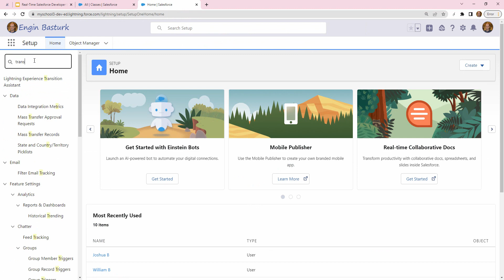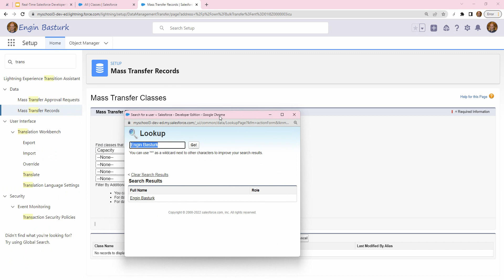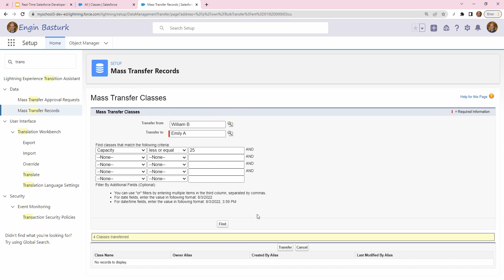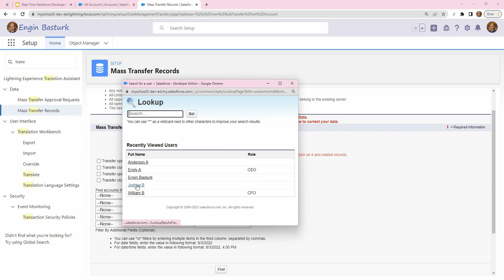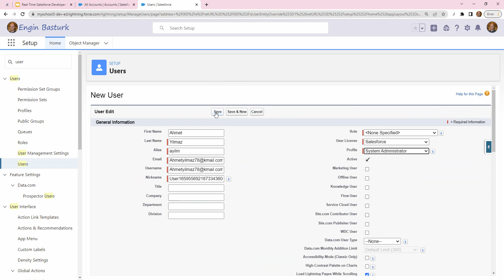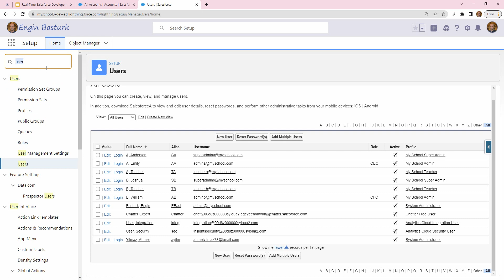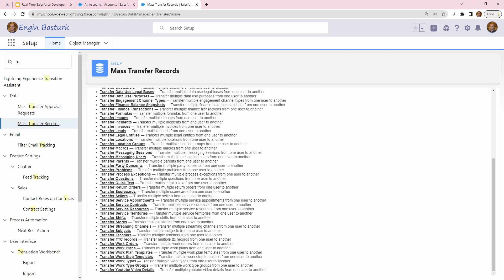Salesforce Türkçe | Data 04 | Mass Transfer Records